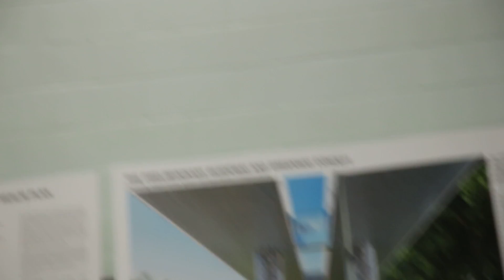Metrolinx Davenport Diamond Meeting: 2016-04-27 [6/10]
Metrolinx's meeting regarding the Davenport Diamond Grade Separation on April 27 2016, at St. Sebastien Catholic School. Part 6 of 10.